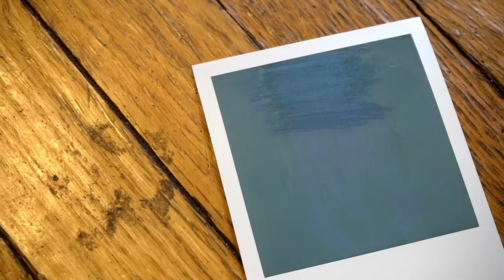Polaroid A Short By Johnny Lange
A short film by Lost Child Films and 2215 Productions that I edited and music-ed.